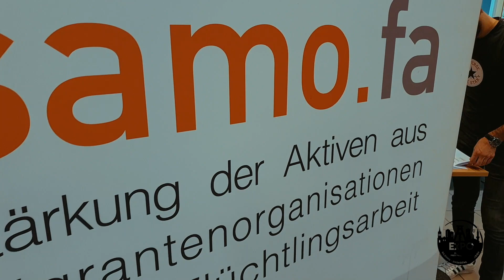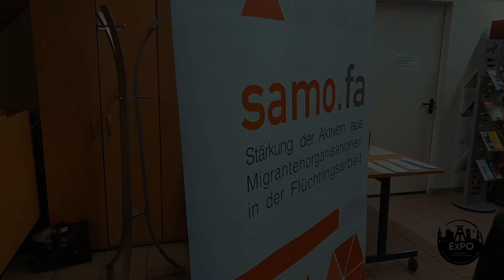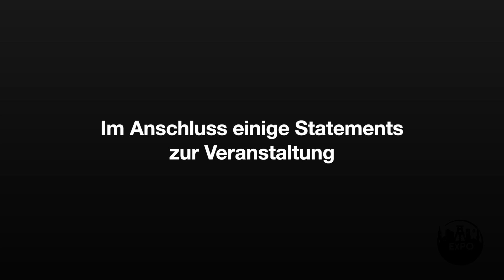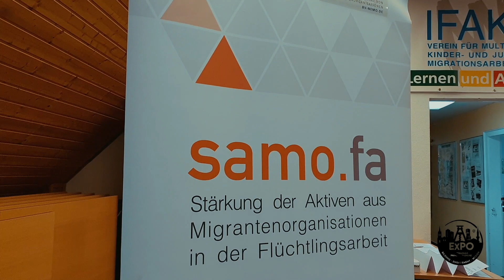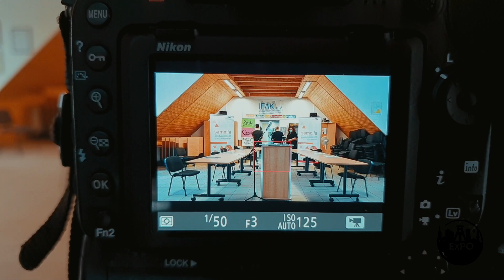ExPO: Unterschiedliche Herkunft, gemeinsame Zukunft I Lokalkonferenz von Samo.Fa Plus (09.09.2020)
In einer multikulturellen Gesellschaft werden Migrant*innen und Geflüchtete im Alltag immer wieder mit Hürden konfrontiert. Rassismus und Diskriminierung stehen auf der Tagesordnung. Mit genau diesem Themenfeld hat sich das Projekt "Samo.Fa" im Rahmen einer Podiumsdiskussion beschäftigt. Gemeinsam mit lokalen Politiker*innen, Multiplikator*innen und den Stimmen einiger Geflüchteter, wurde eine äußerst spannende Veranstaltung verwirklicht. Und wir waren mit dabei.

Viel Spaß!
ExPo - das Präventionsprojekt mit Sitz in Bochum setzt sich für eine demokratische Gesellschaft in Deutschland ein. Durch Workshops und Fortbildungen, aber auch durch Videos und Podcasts werden Radikalisierungen und Ungleichwertigkeitsvorstellung in der Gesellschaft analysiert und abgebaut.
0:00 Intro
0:38 Einführung und Grußworte
2:26 Erfahrungen von Geflüchteten
3:30 Diskussionsrunde
5:00 Interviews mit einigen Teilnehmer*innen
9:17 Fazit